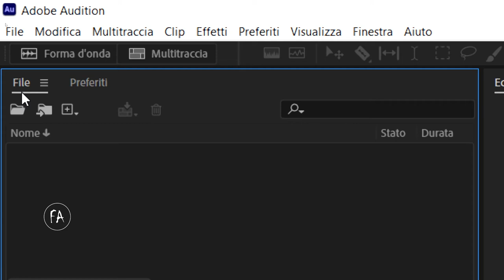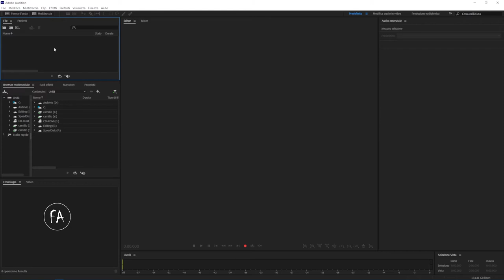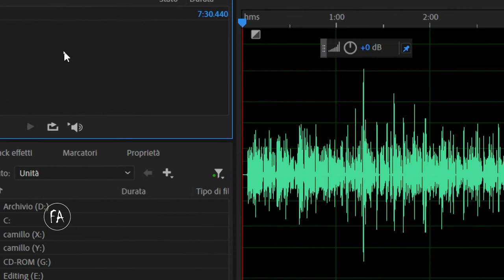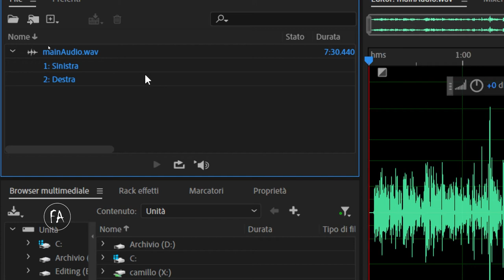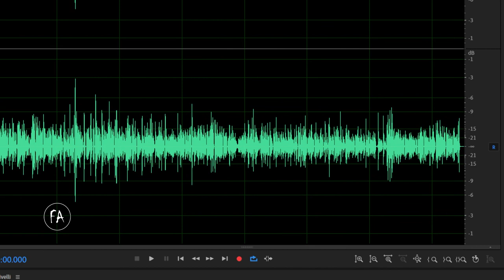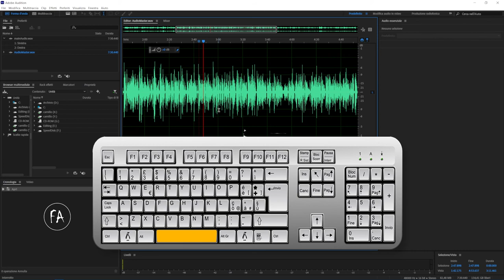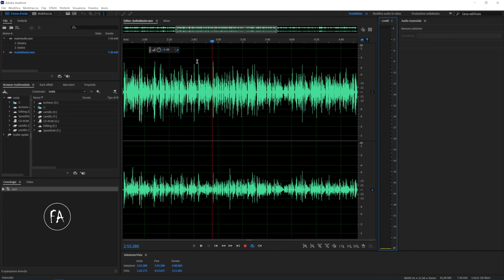#2 - Adobe Audition: importare file audio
Nella seconda lezione del corso introduttivo ad Adobe Audition vedremo come fare per importare file audio. Nello specifico vedremo:

1) Vari modi per importare materiale audio nel progetto Audition;
2) Esaminare il materiale e distinguere i canali audio
3) Editor della forma d'onda: canale destro e canale sinistro
4) Il meter: a cosa serve?

Abbonati al canale per seguire il corso integrale e per accedere a contenuti esclusivi